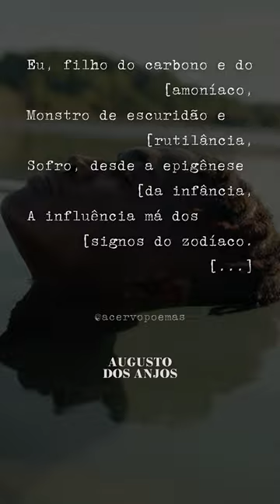Psicologia de um vencido│Poema de Augusto dos Anjos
Trecho de um dos poemas desse grande artista. Augusto dos Anjos (1884 — 1914) foi um poeta e professor brasileiro extremamente original, que deixou um enorme legado na nossa literatura. Leia esse poema na íntegra:

Psicologia de um vencido

"Eu, filho do carbono e do amoníaco,
Monstro de escuridão e rutilância,
Sofro, desde a epigênesis da infância,
A influência má dos signos do zodíaco.

Produndissimamente hipocondríaco,
Este ambiente me causa repugnância…
Sobe-me à boca uma ânsia análoga à ânsia
Que se escapa da boca de um cardíaco.

Já o verme — este operário das ruínas –
Que o sangue podre das carnificinas
Come, e à vida em geral declara guerra,

Anda a espreitar meus olhos para roê-los,
E há de deixar-me apenas os cabelos,
Na frialdade inorgânica da terra!"